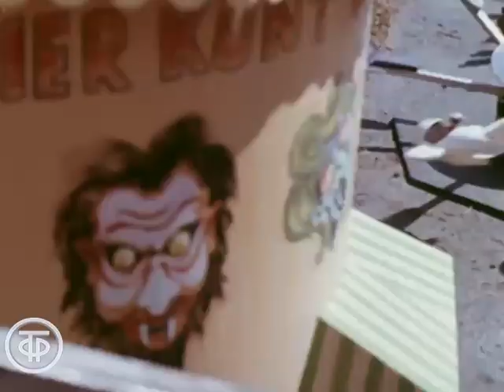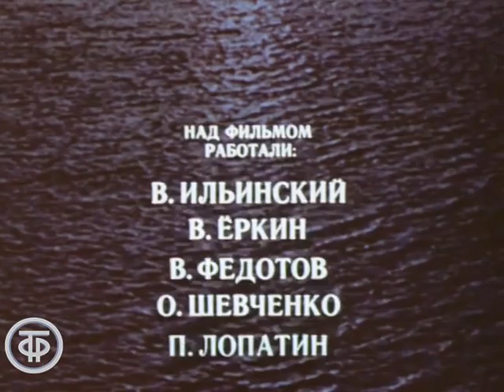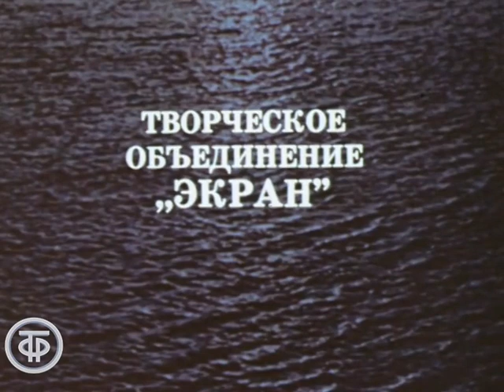На берегах Северного моря. Фильм-путешествие по городам Бельгии и Нидерландов (1978)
На берегах Северного моря

Фильм-путешествие по городам Бельгии и Нидерландов - Антверпену, Брюсселю, Генту, Брюгге, Роттердаму, Амстердаму, Гааге.

ТОЭкран 1978
Автор сценария - В. Ильинский
Режиссер - Виктор Еркин
Оператор - Виктор Еркин